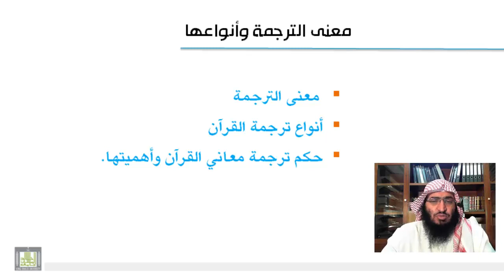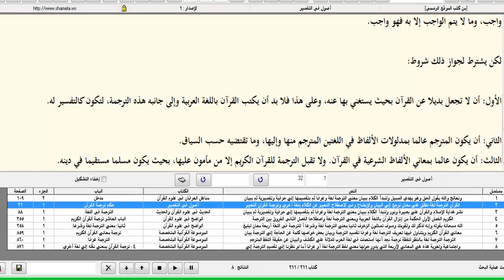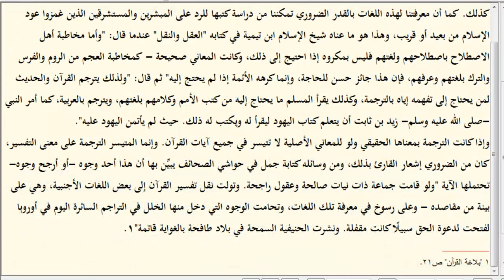علوم القرآن - حكم ترجمة القرآن